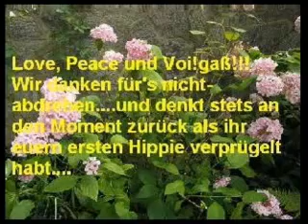I H8 Hippies!!!11!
Remake of the other "I Hate Hippies", we were just really bored...

The song is "I Hate Hippies" by The Skinflicks.